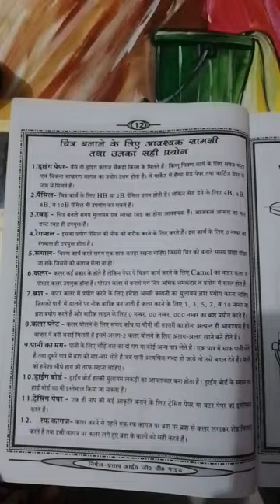Bombay arts exam syllabus all papers igd Bombay art